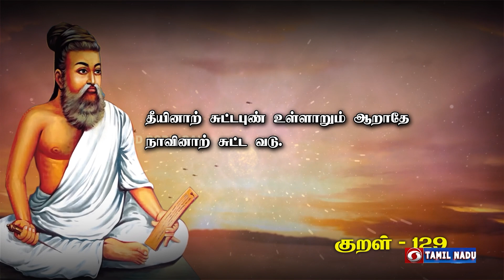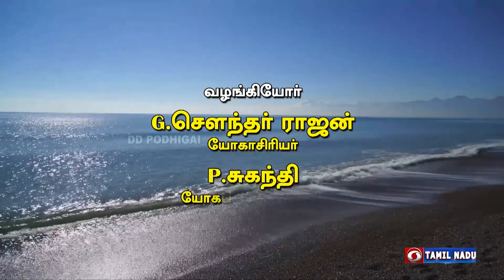Morning Breakfast Shows | வணக்கம் பொதிகை | VanakkamPodhigai | 23 - 01 - 2022